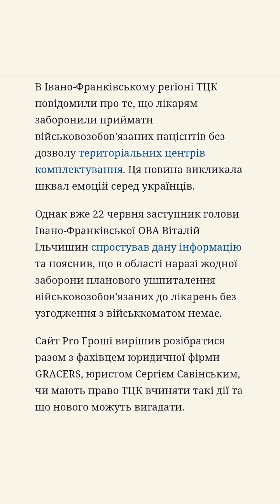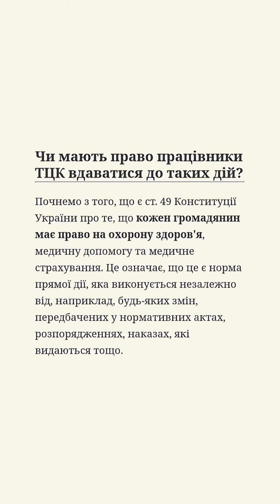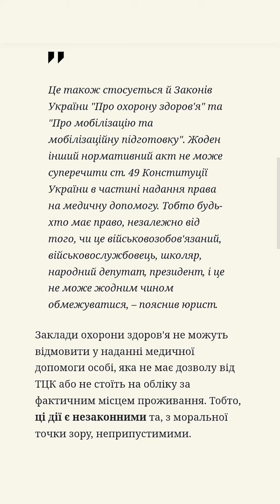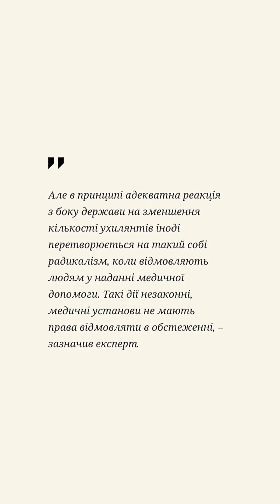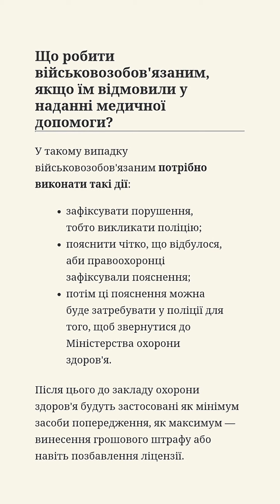ТЦК вигадують нові способи мобілізації: юрист вказав на головні недоліки "нововведень"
Разом#з#експертом#розібралися,

Юрист#пояснив#чому#ТЦК#вдаються#до#радикальних#дій#та#що#ще#можуть#вигадати

В#Івано-Франківському#регіоні#ТЦК#повідомили#про#те,що лікарям заборонили приймати військовозобов’язаних пацієнтів без дозволу територіальних центрів комплектування.Ця новина викликала шквал емоцій серед українців.

Однак#вже#22#червня#заступник#голови#Івано-Франківської#ОВА#Віталій#Ільчишин#спростував#дану#інформацію#та#пояснив,що в області наразі жодної заборони планового ушпиталення військовозобов’язаних до лікарень без узгодження з військкоматом немає.

Сайт#Pro#Гроші#вирішив#розібратися#разом#з#фахівцем#юридичної#фірми#GRACERS,юристом Сергієм Савінським,чи мають право ТЦК вчиняти такі дії та що нового можуть вигадати.

Чи#мають#право#працівники#ТЦК#вдаватися#до#таких#дій?

Почнемо#з#того,що є ст.#49#Конституції#України#про#те,що кожен громадянин має право на охорону здоров’я,медичну допомогу та медичне страхування.Це означає,що це є норма прямої дії,яка виконується незалежно від,наприклад,будь-яких#змін,передбачених у нормативних актах,розпорядженнях,наказах,які видаються тощо.

Це#також#стосується#й#Законів#України#«Про#охорону#здоров’я»та#«Про#мобілізацію#та#мобілізаційну#підготовку».Жоден інший нормативний акт не може суперечити ст.#49#Конституції#України#в#частині#надання#права#на#медичну#допомогу.Тобто будь-хто#має#право,незалежно від того,чи це військовозобов’язаний,військовослужбовець,школяр,народний депутат,президент,і це не може жодним чином обмежуватися,#–пояснив юрист.

Заклади#охорони#здоров’я#не#можуть#відмовити#у#наданні#медичної#допомоги#особі,яка не має дозволу від ТЦК або не стоїть на обліку за фактичним місцем проживання.Тобто,ці дії є незаконними та,з моральної точки зору,неприпустимими.

Чи#можливі#такі#прецеденти#в#інших#регіонах?

Звичайно,що можливі.Наразі з мобілізацією в Україні є низка проблем,які були наявні ще до запровадження воєнного стану,але в період мобілізації вони постали у найбільш кричущих проявах.

Але#тут#немає#нічого#над#страшного,адже після початку повномасштабної війни ця система потроху еволюціонує,змінюється,попри всі складнощі.Так,присутні всі негативні прояви,але сподіваюся,що це стане якимось уроком і більше такого не трапиться.Але це в жодному разі не можна вважати законними діями,#–каже Сергій Савінський.

Наразі#медичні#установи#відмовляють#в#обстеженні#військовозобов’язаним?

Оскільки#під#час#проходження#військово-лікарської#комісії#не#завжди#є#можливість#здійснити#повноцінне#обстеження,наприклад,немає приладів для УЗД або КТ,військовозобов’язаним доводиться звертатися до приватних клінік.

За#словами#юриста,дійсно,там дуже часто відмовляють призовникам в обстеженні,аргументуючи це тим,що лікарі не хочуть мати потім проблем.Такі проблеми дійсно є,працює певний репресивний апарат в цьому напрямку й він спрямований з боку держави,аби зменшити кількість ухилянтів.

Але#в#принципі#адекватна#реакція#з#боку#держави#на#зменшення#кількості#ухилянтів#іноді#перетворюється#на#такий#собі#радикалізм,коли відмовляють людям у наданні медичної допомоги.Такі дії незаконні,медичні установи не мають права відмовляти в обстеженні,#–зазначив експерт.

Що#робити#військовозобов’язаним,якщо їм відмовили у наданні медичної допомоги?

•потім ці пояснення можна буде затребувати у поліції для того,щоб звернутися до Міністерства охорони здоров’я.

Після#цього#до#закладу#охорони#здоров’я#будуть#застосовані#як#мінімум#засоби#попередження,як максимум#—винесення грошового штрафу або навіть позбавлення ліцензії.

Що#ще#можуть#вигадати#ТЦК?

Наразі#українське#законодавство#передбачає#певний#перелік#підстав,за яких військовозобов’язані можуть отримати відстрочку.Якщо говорити про те,що ще можуть вигадати працівники ТЦК,це ініціювати внесення змін до цього переліку категорій осіб,які можуть отримати відстрочку,та зменшити його,#–каже Сергій Савінський.

За#його#словами,це було б найбільш дієвим та логічним кроком.Однак цей крок не популярний і в період воєнного стану навряд чи його застосують.Чи можливий він?Так,це найбільше б посприяло ТЦК у досягненні їхніх завдань та планів з кількості мобілізованих.